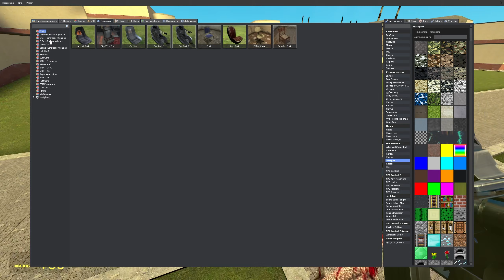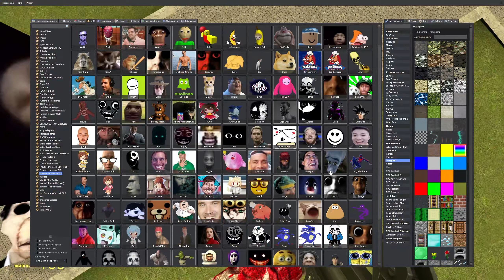I think it is too much nextbots.. p.3